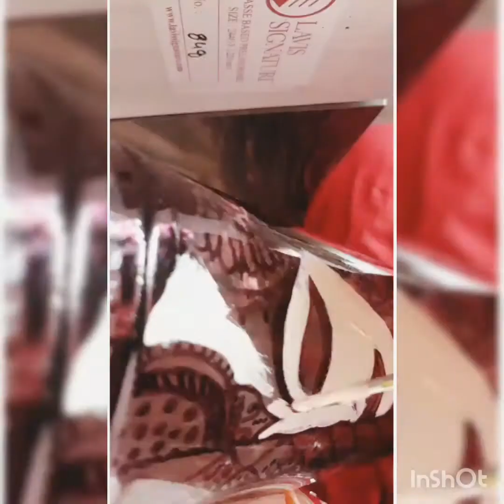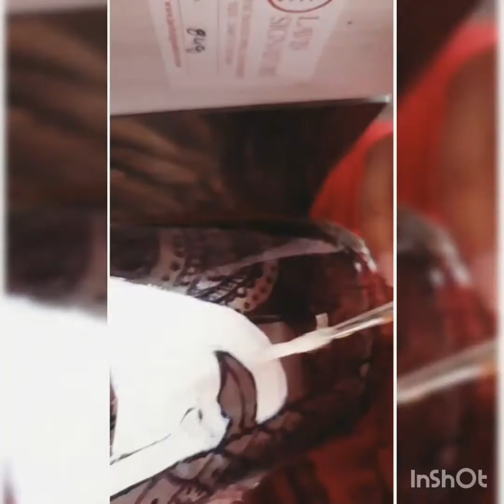glassbottle homedecoration craft artwork glassbottlepainting home beautiful painting